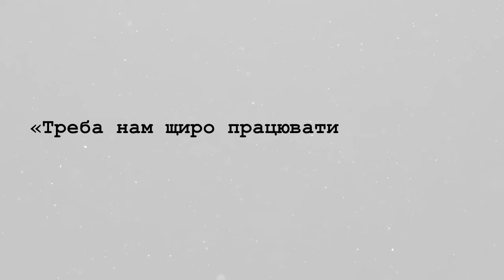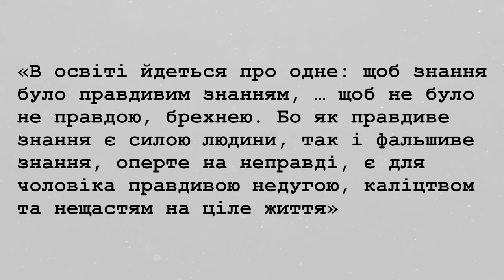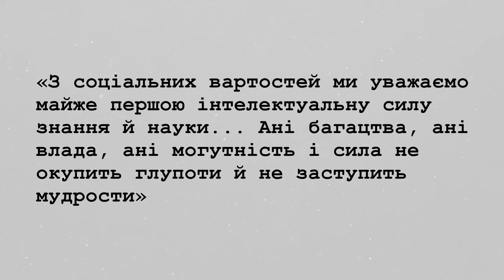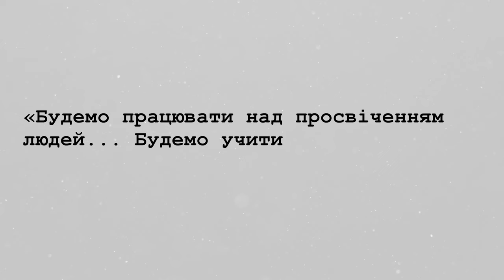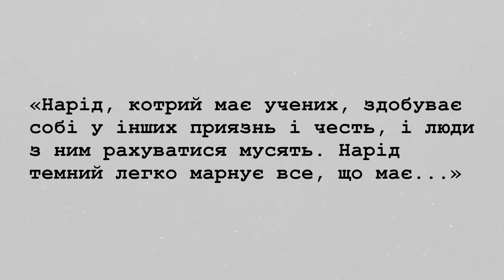Андрей Шептицький: будівничий української нації. Історії з історії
Разом з доктором історичних наук Тарасом Пшеничним розкриваємо маловідомі факти про життя і діяльність видатних діячів УГКЦ. Сьогодні ми поговоримо про митрополита Андрея Шептицького та його внесок у розвиток української освіти.

00:00:01 - Історія Української Греко-Католицької Церкви довга, непроста, але дуже цікава. Вона є фундаментом для нашого сьогодення і майбутнього. Це історія жертовного служіння людей, непростих рішень у складні часи. Історія виживання у підпіллі і торжественного відродження до вільного життя. Давайте разом пізнавати цікаві факти із минулого УГКЦ, знайомитися з людьми, які ревно служили Богові та ближнім. Відкриваємо невідомі сторінки минулого разом у рубриці «Історії з історії УГКЦ» на «Живому Телебаченні».

Поширюйте відео!

Україна молиться!